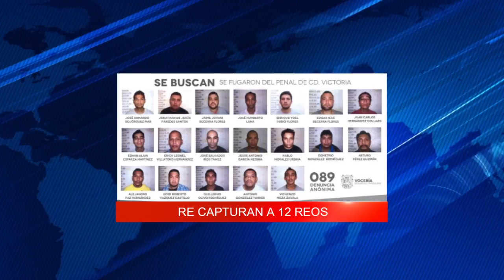Resumen informativo con Paola Rojas 23 de marzo de 2017